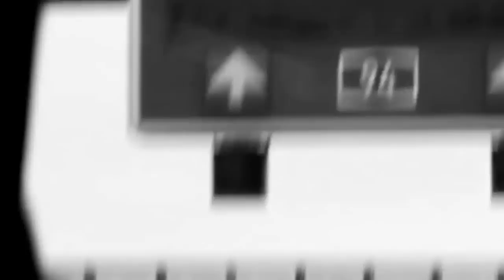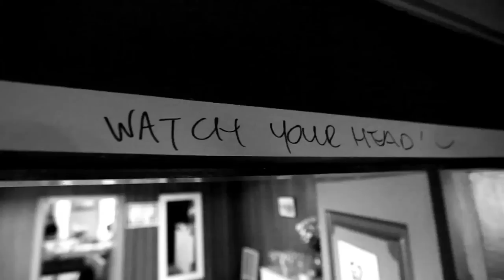2011 European Tour (Part 2 of 3) | LPTV #61 | Linkin Park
Follow Linkin Park:
Discord The band heads back to Europe in support of their album A THOUSAND SUNS.